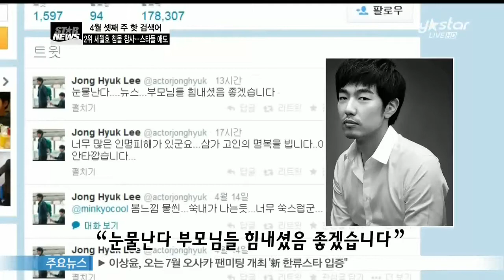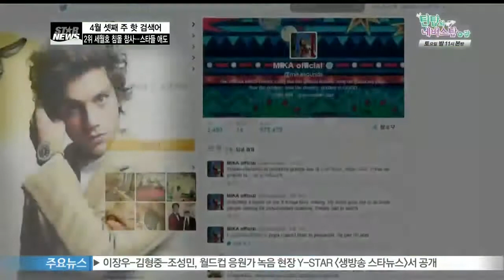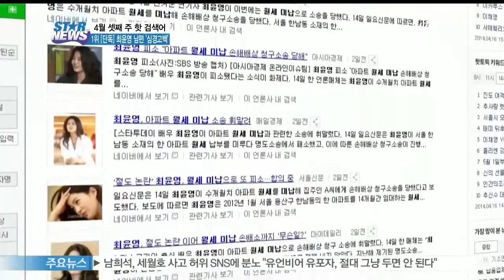[Y-STAR] Ranking show! Hot keywords of third week of April ([랭킹쇼 하이 five] 4월 셋째 주 핫 키워드)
연예계 모든 것을 순위로 알아보는 시간 랭킹쇼 하이파이브입니다.

4월 셋째 주 연예계 소식, 랭킹쇼 하이파이브 위클리 핫 키워드로 살펴볼게요~

# 5위 오지호-박정철, 결혼 심경

지난 12일 만 37살의 동갑내기 노총각 배우 오지호와 박정철이 나란히 웨딩마치를 울렸습니다.

박보영, 박휘순, 오윤아 등 많은 스타 하객들의 축하가 이어진 박정철의 결혼식

[현장음:박보영]

앞으로 행복하게 잘 사시길 바랄게요 축하드립니다 감사합니다

[현장음:박휘순]

결혼해서 저 닮은 딸 낳으세요 축하드립니다